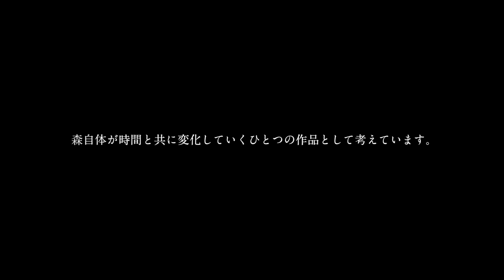飛生の森づくりプロジェクト 2011-2013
【飛生の森づくりプロジェクト】
旧飛生小学校の校舎裏に残る森は、かつて、子どもたちの格好の遊び場でした。
多くの動物や植物に触れあいながら、探検ごっこや鬼ごっこをしたりーと、賑やかな森でした。
ですが、廃校とともに人々は去り、いつしか笹が伸び放題の放置林となっていました。

『再び子どもたちが自然に触れあい、遊び、集える森として未来に繋げたい』
このような思いから、「飛生の森づくりプロジェクト」をスタートさせました。

2011年は、まず森の中に人が入ることの出来る為の散策路をつくりました。
2012年からは、Tupiu（トゥピウ）という黒い鳥が存在する「森の神話」に基づき、"森の住人"の暮らす世界を作り始めています。
森に作品を点在させるようなアートの森ではなく、森自体が時間と共に変化していく一つの作品として考えています。

また、このプロジェクトは、森づくりを通して人が森から様々なことを学び、自然と人との共存を探していく取り組みでもあります。
これまでに、多くの人達の協力でこの森づくりをしてきました。
飛生アートコミュニティーに集まる仲間たちだけではなく、地元の方々や専門家の方々の協力も仰ぎながら、時間をかけて夢の森づくりを続けていきたいと思っています。

Grapher / Editor_Naoki Takahari